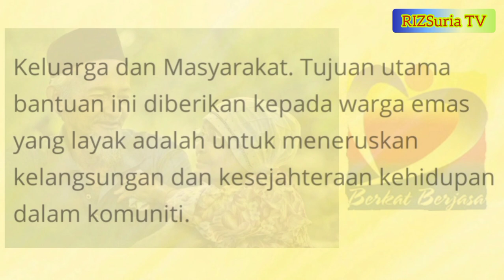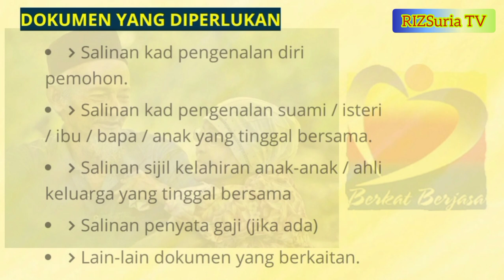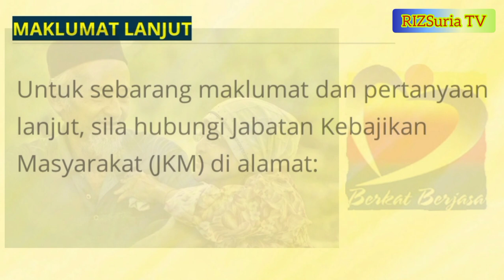KERAJAAN UMUM BANTUAN RM500 SEBULAN UNTUK KELUARGA MALAYSIA 2021